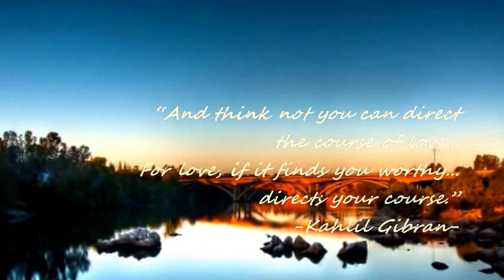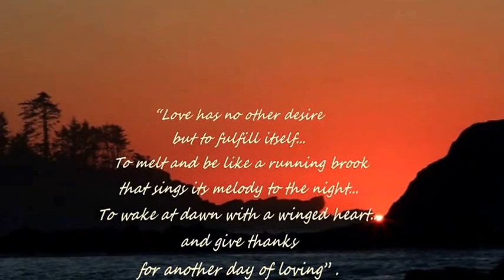CARMEN CAVALLARO - TONIGHT WE LOVE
"...give thanks for another day of  loving...".